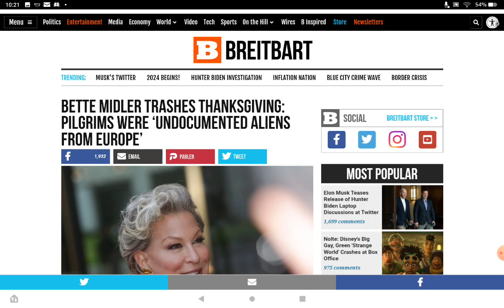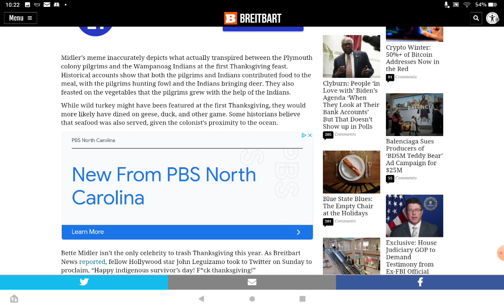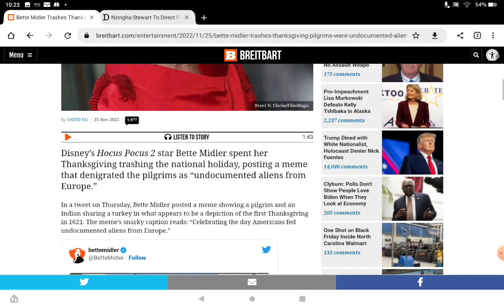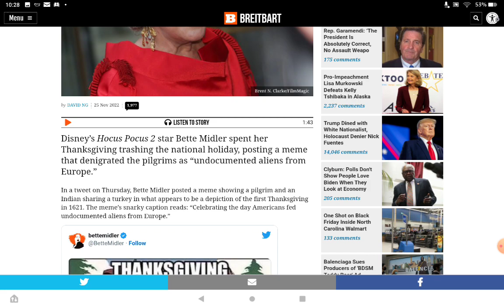CELEBRITIES VS THANKSGIVING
Seriously, why do celebrities hate eating with their famllies so much?